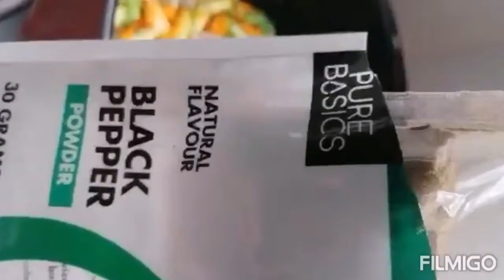Lumpiang Sariwa or Lumpiang Hubad (no wrap)